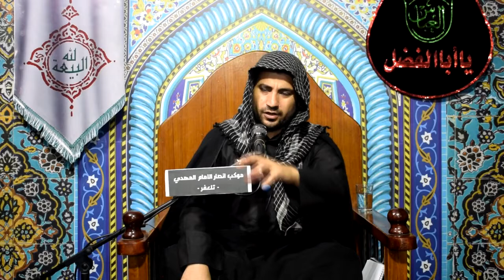بروا اباءكم يبركم ابناءكم / باللغة التركمانية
موكب أنصار الامام المهدي "ع" في تلعفر 2019
العنوان : برّ الوالدين (5)